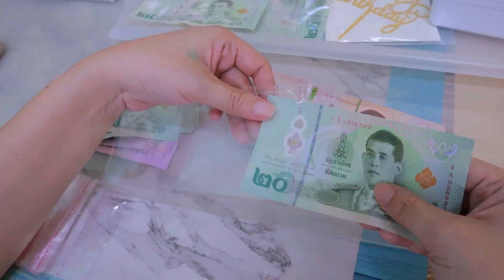มาทำเค้กเซอร์ไพรส์วันเกิดอาม่ากันค่ะ 💖😊🎂(เชฟจาดี)(I am Jadee)